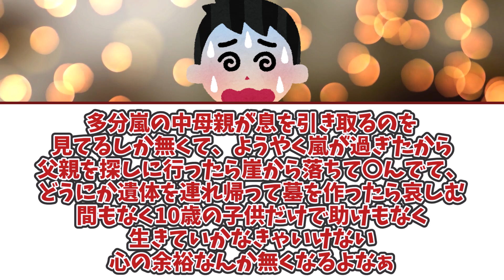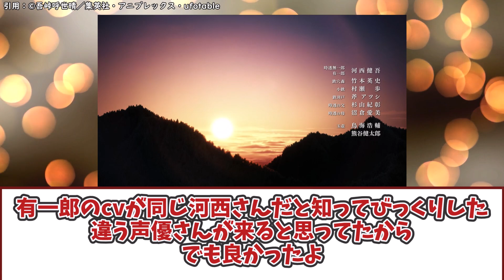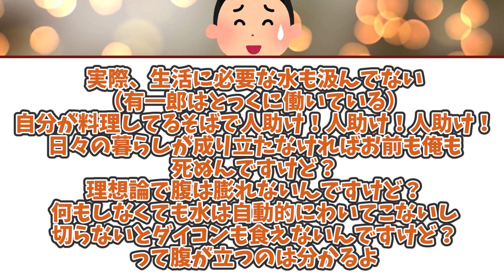【ついに無一郎痣現る⁉︎】表現力に大絶賛！鬼滅の刃刀鍛冶の里編8話視聴者の反応をご紹介！！！鬼滅の刃反応集 アニメ 感想 鬼滅の刃反応集 アニメ 感想 時透無一郎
【元スレ】
霞の呼吸ふつくしかった・・・
鬼滅の刃刀鍛冶の里編8話視聴者の反応集です！
良かったら皆さんの感想もコメントで教えてね！！

お借りした音源、画像、動画
SOUND MATERIAL LIST
pixaday
いらすとや
効果音ラボ

各所有権利者様にに帰属いたします。

動画の内容については各権利者所有者様や第三者に不利益のないよう最新の注意を払って作成しておりますが万が一動画の内容に問題がある場合各権利者様本人からメールアドレスにご連絡頂けましたら幸いです。
鬼滅の刃反応集 アニメ 感想 Demon Slayer 上弦 反応集 鬼滅の刃8話 animation 炭次郎 甘露寺蜜璃
時透無一郎 刀鍛冶の里編 1人2役